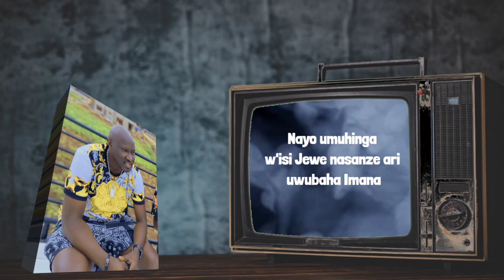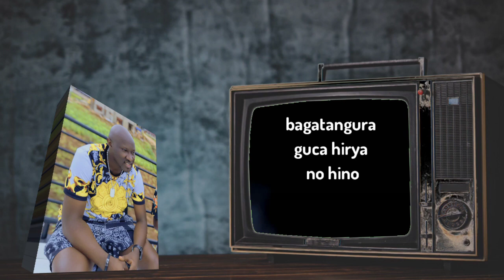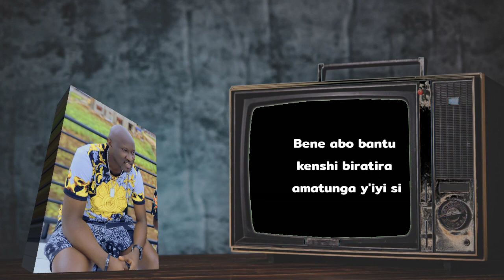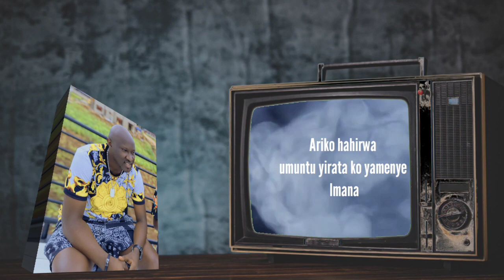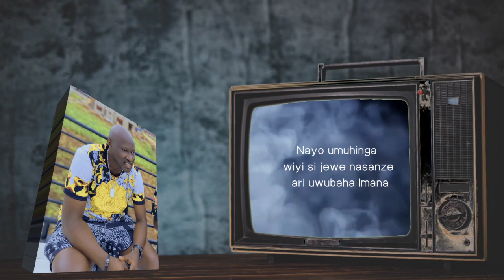Ubuzima- PabloTiken (official video Lyrics)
Ubuzima est l'une des chansons de Pablo Tiken,l'auteur d'un méga hit dans les années dernieres (One day master, ABARYA IBITURIRE),vuga ikirundi ft B-face on the flow, je vous invite aussi d'écouter le message touchant dans ce tube ! partagez!